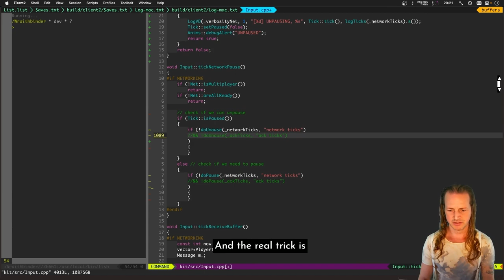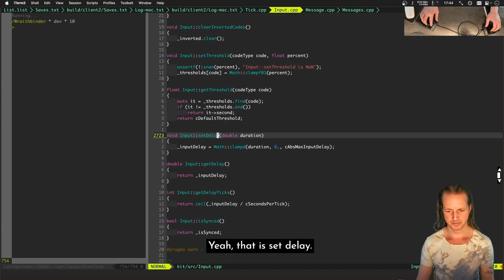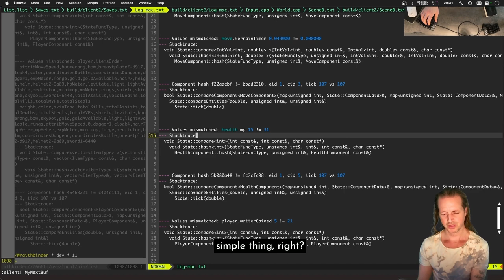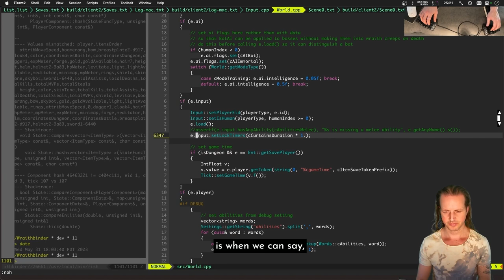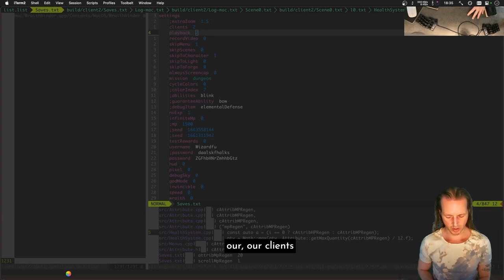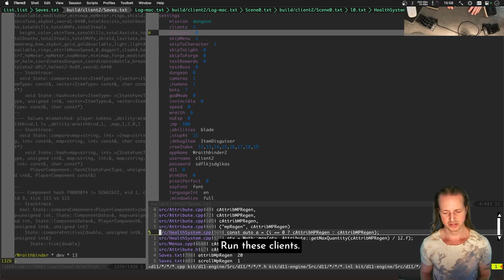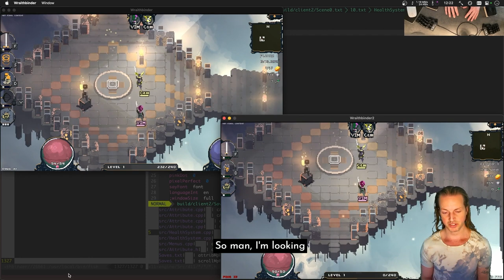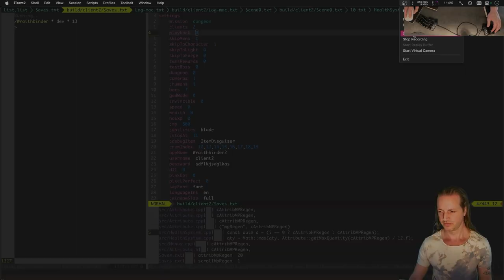Crushing Some Online Co-op Multiplayer Code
Wraithbinder is an Action Roguelite game with Metroidvania elements. Play offline solo, online co-op or PVP. It is being developed by Wizard Fu, the one-person game development studio that brought you the Zelda-like game Songbringer.